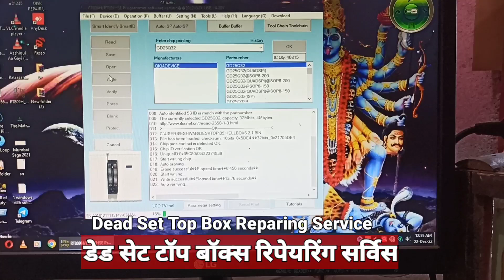Dead Set Top Box Repairing Service, independent TV, Nk gx6605